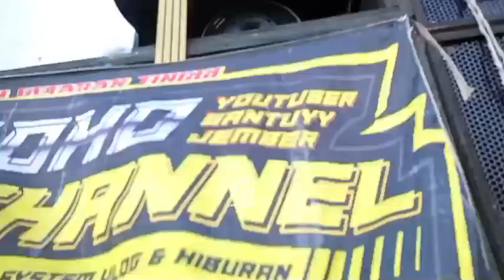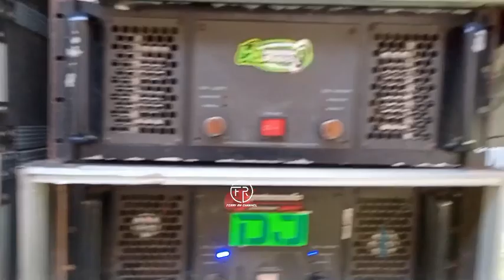Keluar asap tebal 4 speaker Ludes sekaligus tanpa pamit Setelah Orat Arit rumah DJ WIJAYA